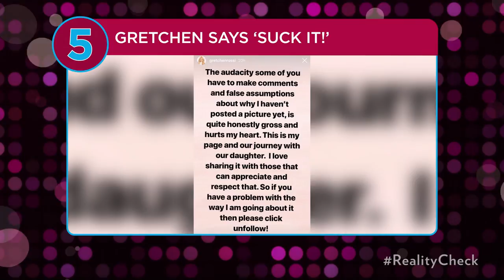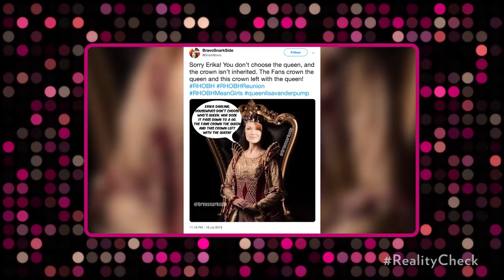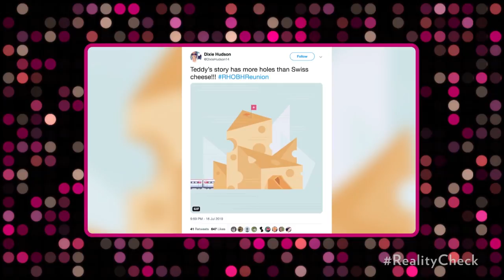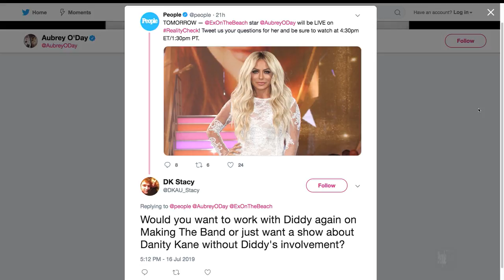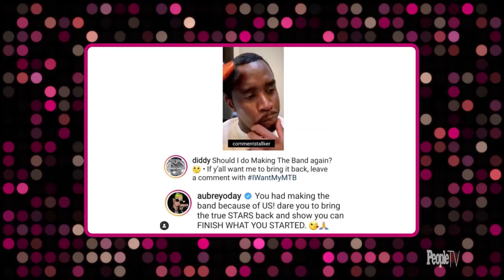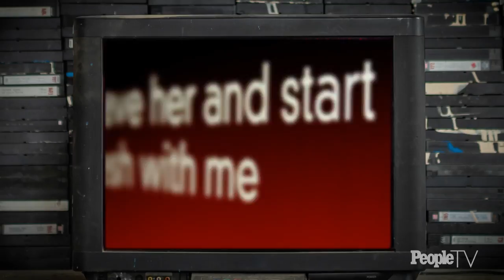'The Real Housewives of Beverly Hills' Recap With Kelly Bensimon & More | PeopleTV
Former 'The Real Housewives of New York City' Star Kelly Bensimon and 'Ex on the Beach' cast Aubrey O’Day recap last night's episode of 'The Real Housewives of Beverly Hills', the season premiere of 'Ex on the Beach', and talk about a potential 'Making the Band' reboot. Also in this episode, we take a look back a 2013 'Catfish' episode, wherein after numerous conversations, Artis finally gets Jess to meet in person, but is surprised to find out her true identity.

TOPIC: Top 5 / Real Housewives Beverly Hills
GUESTS: Kelly Bensimon (former Housewife)

ACT 2: 9:00— 15:00
TOPIC: Real Housewives Beverly Hills

ACT 3: 15:00— 20:00
TOPIC: Ex on the Beach – Cast on Blast
GUESTS: Aubrey O’Day (cast, Ex on the Beach)

ACT4: 20:00— 22:00
TOPIC: Reality History – Catfish Slow Clap
GUESTS: N/A